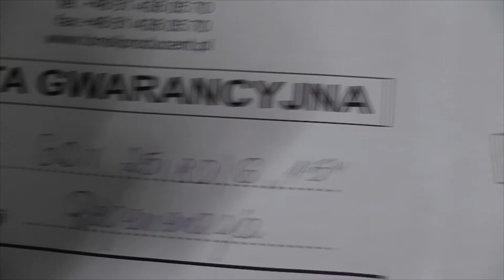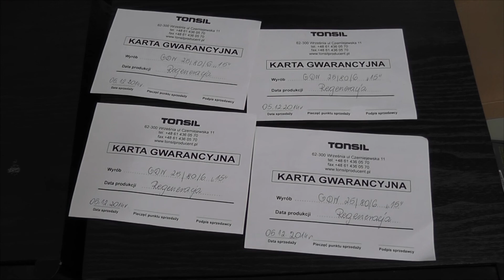Tonsil Scherzo 350, zakup, szybka prezentacja.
Hej, w końcu się doczekałem, kupiłem i jestem happy!

Zapraszam!
Muzyka : TPB Theme song.
Montaż: Liseł.
Tonsil Scherzo 350